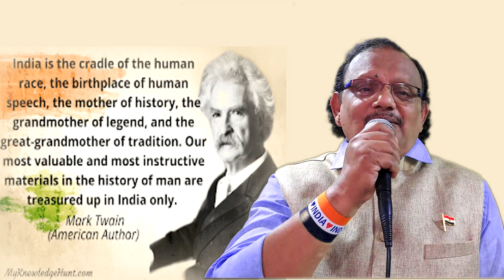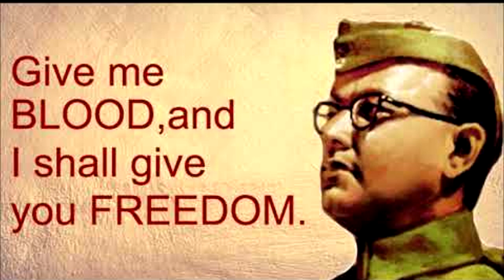| Mere Desh Premiyon Song | Happy Independence Day | Patriotic Song Cover | Desh Bhakti Song Cover |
Hi Friends,
Let me take this opportunity to wish all of my viewers a HAPPY INDEPENDENCE DAY. This is another beautiful and highly inspiring cover song that gives us the meaning of unified India.

As a true citizen, I have uploaded this cover song to spread my love to my countrymen in particular and the world in general to show how proud I am to be an Indian.